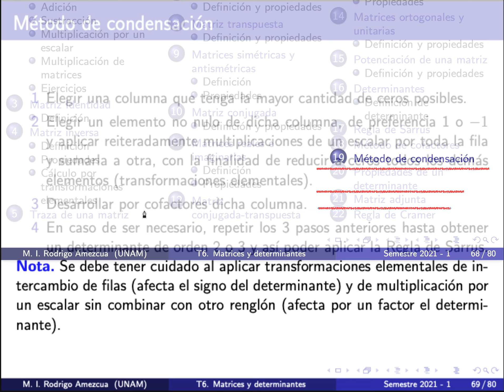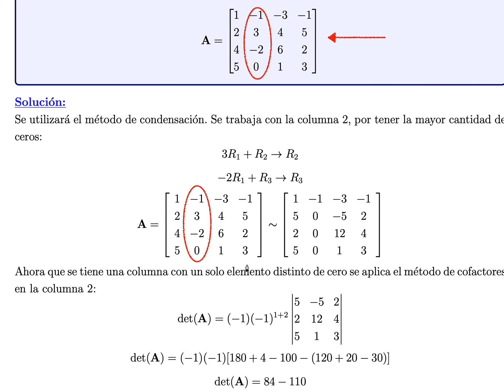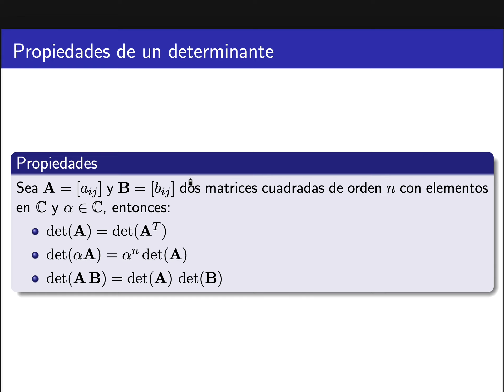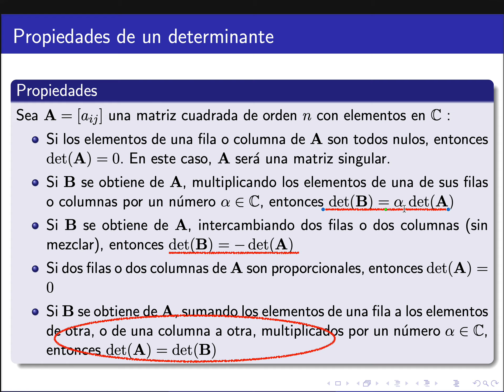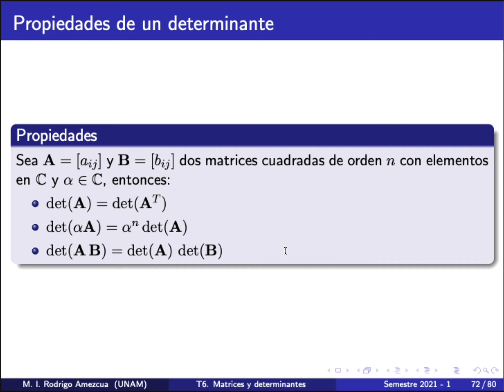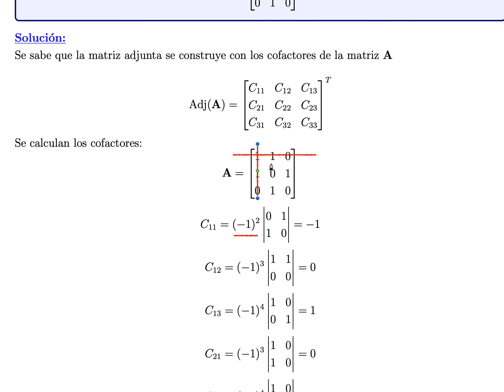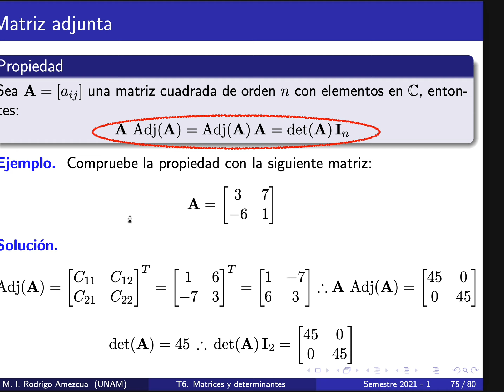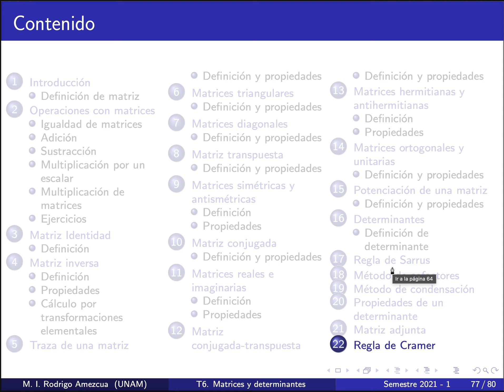6.4. Determinantes (parte 2) y matriz adjunta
0:00 Método de condensación
3:54 Ejercicio
8:40 Propiedades de determinantes
9:00 Ejercicios
16:27 Matriz adjunta
18:25 Ejercicio
25:20 Cálculo de la inversa por medio de la adjunta
26:40 Ejercicio